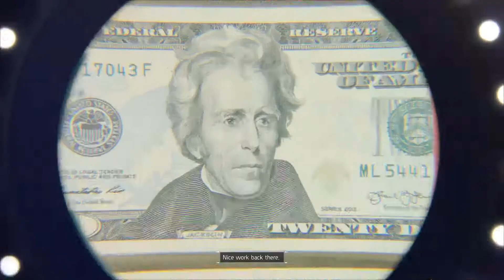Yok Olmuş Amerika'yı Yeniden Keşfedersek!!! I Tom Clancy's The Division I Türkçe Anlatım # 3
Ripper ölür ,helikopterimiz düşer, yara almadan kurtulutuz(ama şefimiz bizim kadar şanslı değildir.)
 , artık Amerika sokakları bizimdir ve yeniden keşfedilmeye açıktır.